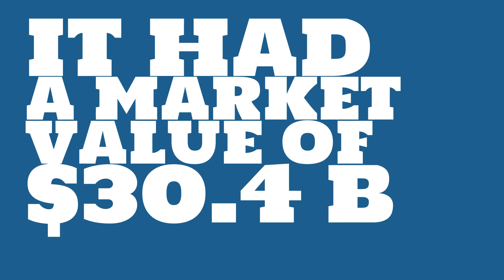What were the 2017 sales of Humana?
Watch this video to learn about Humana.